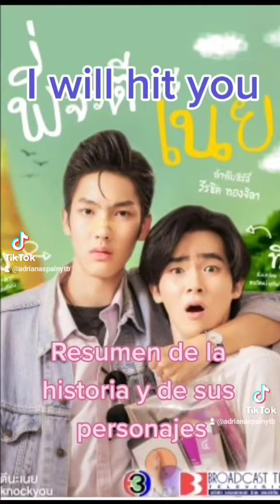Nueva serie BL tailandesa 'I will hit you"-upcoming BL series.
Hoy os quiero recomendar una nueva serie BL tailandesa que se estrenará este año.